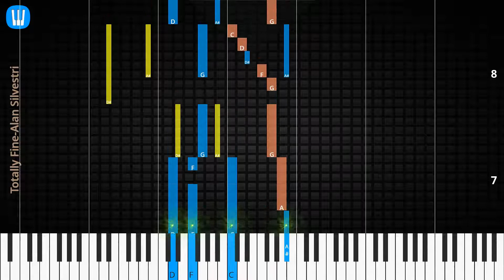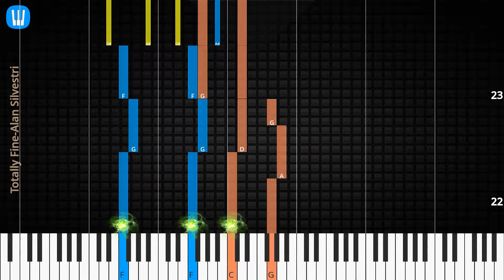🎹Totally Fine, Solo & Chord, Alan Silvestri, Synthesia Piano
♫ Synthesia Piano Tutorial, Chord & Lyrics: Totally Fine, Alan Silvestri

♫ Alan Silvestri Piano Tutorial
♫ Alan Silvestri Chord
♫ Alan Silvestri Lyrics
♫ Alan Silvestri Subtitle
♫ How to play Totally Fine
♫ Totally Fine Piano Chords
♫ Totally Fine Piano Easy
♫ Totally Fine Piano Difficult
♫ Totally Fine Piano Cover
♫ Totally Fine Piano Remix
♫ Totally Fine Piano Tutorial
♫ Totally Fine Notes
♫ Totally Fine Piano Tiles
♫ Totally Fine Easy Slow
♫ Totally Fine Academy Piano